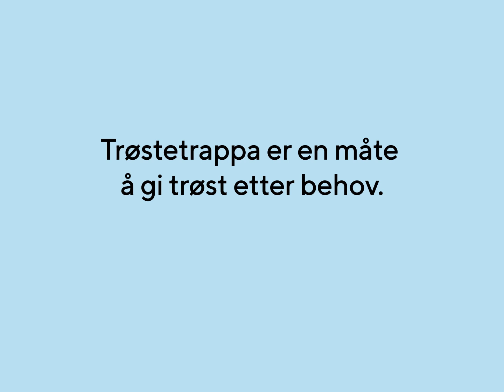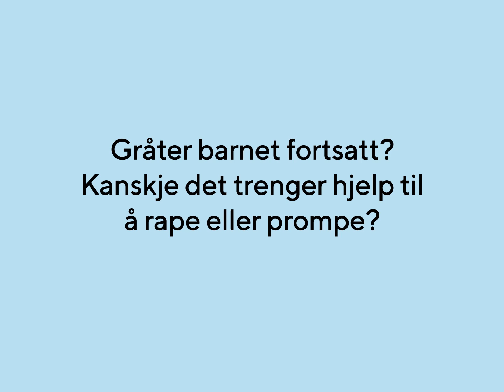Stine Sofie Foreldrepakke: Trøstetrappa